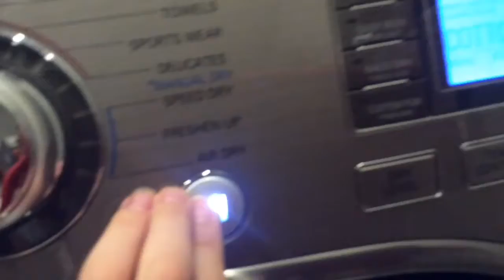LG washing and drying